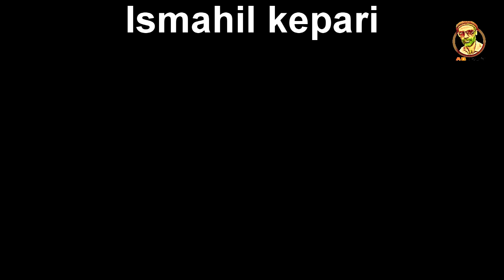masi dilyaan part38 haider M.P.A